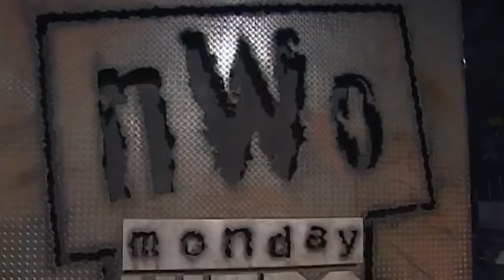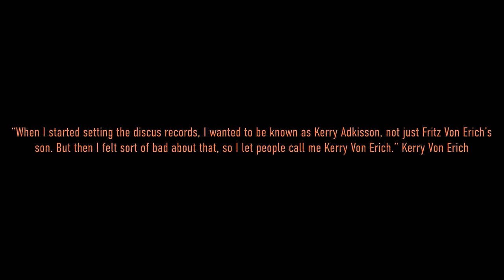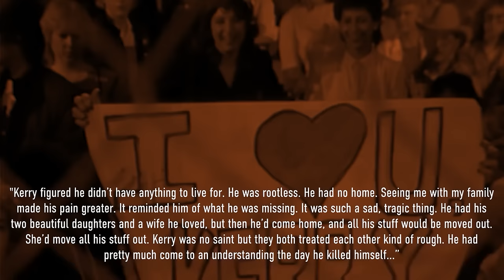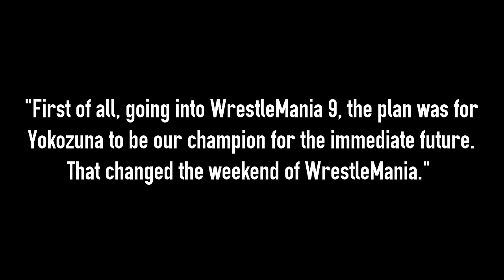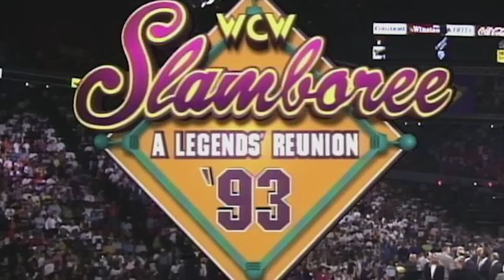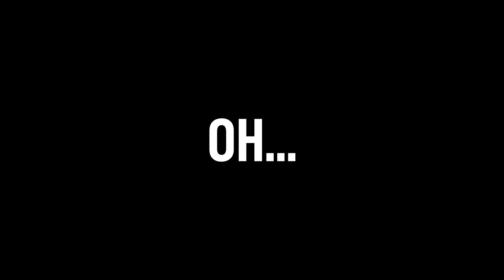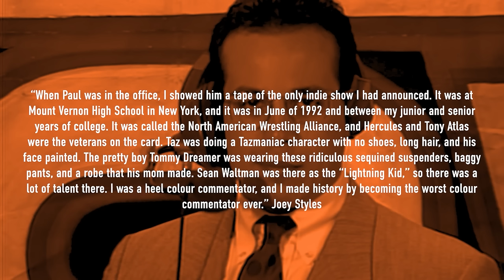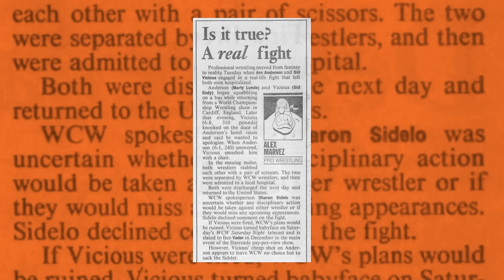Pro Wrestling In 1993, What Happened?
In this pro wrestling documentary we will look at the key moments in the world of WWE, WWF, WCW, AWA and a host of other pro wrestling company's successes in the year 1993. We will also look at the darker side of the ring and some of the controversies of the period. Including the debut on Monday Night Raw, Terry Funk's continued and brutal success in ECW, Big Van Vader destroying the liked of Sting and Ric Flair, dominating World Championship Wrestling, how Hulk Hogan screwed Bret Hart and the rise of ultra violence in Japan.

Attempting to shine a light on some of the more interesting events in wrestling’s past. As well as weekly coverage of topics covering modern promotion such as WWE, AEW, NJPW, ROH and several British wrestling brands (with highlights, predictions, reviews) and more.

All footage in this video courtesy of ITV & ITV Box Office, Sky Sports, The Fite App, All Elite Wrestling, WWE, Impact Wrestling, Ring Of Honor & New Japan Pro Wrestling. If you believe you are due credit in this video please get in touch.